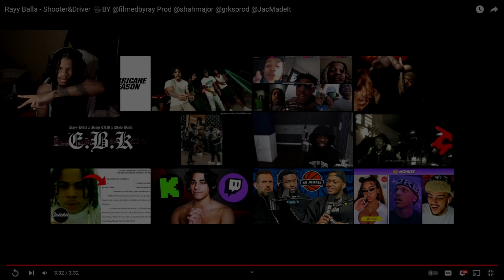Rayy Balla - Shooter&Driver (REACTION)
Rayy Balla - Shooter&Driver 🎥BY @filmedbyray Prod ​⁠@shahmajor ​⁠@grksprod ​⁠@JacMadeIt